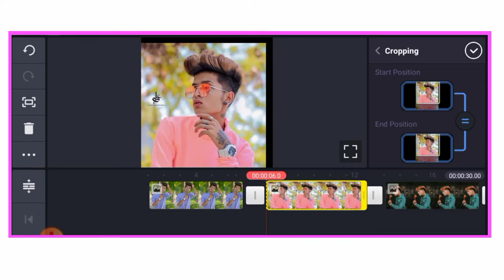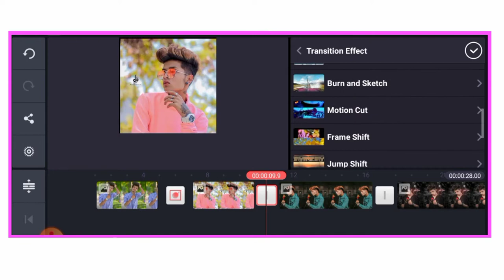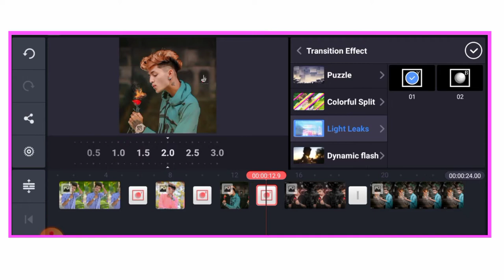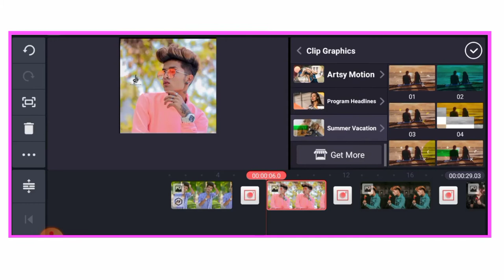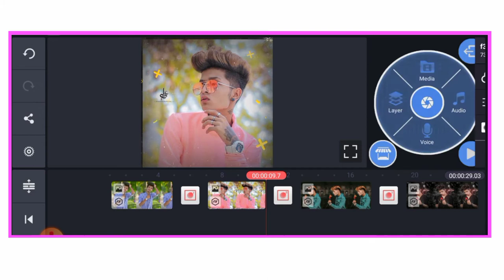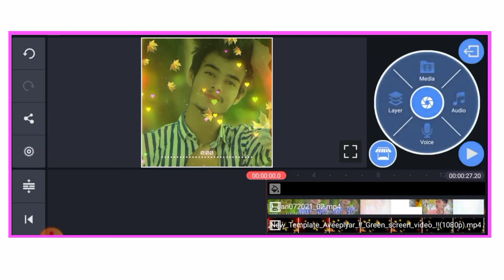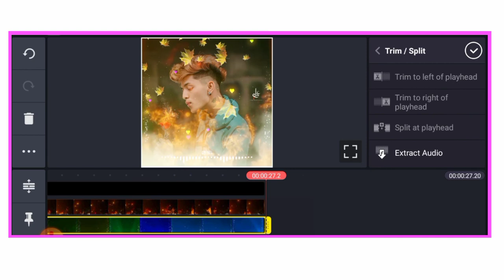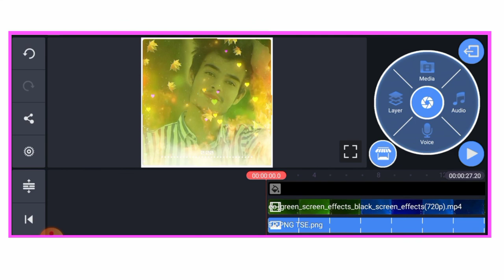kinemaster new trending WhatsApp status 2021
WhatsApp status kese bnaye |
Status kese bnaye | kinemaster| attitude status kese bnaye|

About -  dosto is video me btaya gya hai ke aap kese new WhatsApp status video create kar sakte hai

Status kese bnaye | kinemaster| sadik creation

WhatsApp status kese bnaye kinemaster se

Status video kese bnaye

status making in kinemaster

Full screen status  kese bnaye

Kinemaster se status video kese bnaye

Kinemaster se full screen WhatsApp status kese bnaye

Kinemaster se best WhatsApp status kese bnaye

 Bina likhe WhatsApp status kese bnaye

Bina likhe likhne Wala status kese bnaye

How to make birthday WhatsApp status

How to make all lungguge status in kinemaster